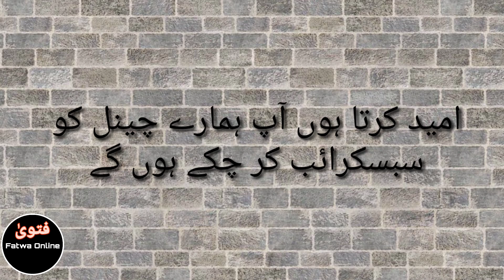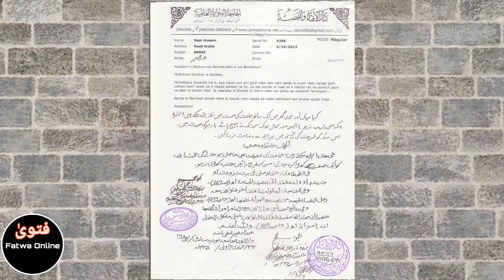کیا بیوی شوہر کی امامت میں نماز ادا کرسکتی ہے؟ fatwa online